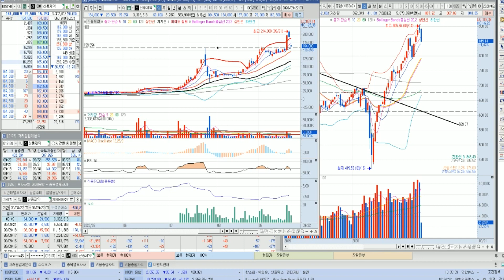신풍제약 주주님들에게 꼭 말씀 드리고 싶습니다.